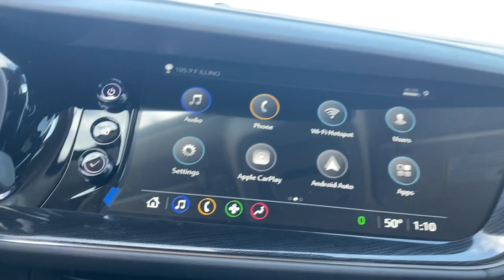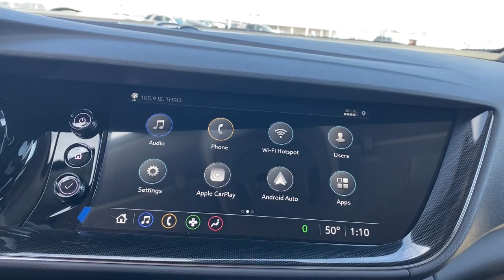2023 Buick Envision Naperville, Plainfield, Aurora, Oswego, Chicago, IL B6914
Ebony Twilight Metallic New 2023 Buick Envision Essence available in Naperville, Illinois at Woody Buick. Servicing the Plainfield, Aurora, Oswego, Chicago, IL area.

Woody Buick
1585 W Ogden Ave

The 2023 Buick Envision Essence Edition luxury SUV has more than enough style, power and technology to make every day an occasion. Featuring premium options such as, 10 Center Touch Screen, Apple CarPlay, Android Auto, backup camera, remote start and sunroof. This FWD Buick Envision is powered by a 2.0L V4 engine paired with a 9 speed automatic transmission to make 228 hp while maintaining 24/31 City/Highway MPG. Come down to Woody Buick GMC in Naperville to test drive and see for yourself and the incredible incentives and special offers available for your Buick Enclave Envision Essence Sale!Visit Woody Buick at the corner of Ogden and Aurora Ave. In Naperville for Chicagoland's largest selection of Buick SUVs. Woody is ready to give you top dollar for your trade-in. Our philosophy is: If you have a trade, you have a deal! Our award winning service department is enjoyed by customers from all over Aurora, Plainfield, Downers Grove and the surrounding communities.2023 Buick Envision Essence FWD Android Auto, Apple CarPlay, Backup Camera, Connected Services (Three Years), OnStar (Three Years), FWD, Essence Edition. 23/31 City/Highway MPG